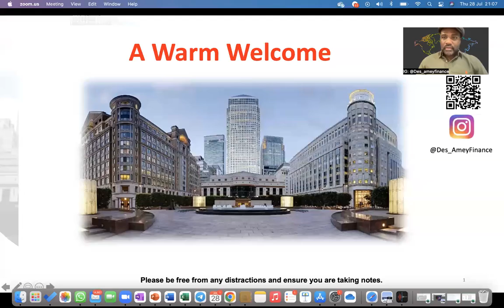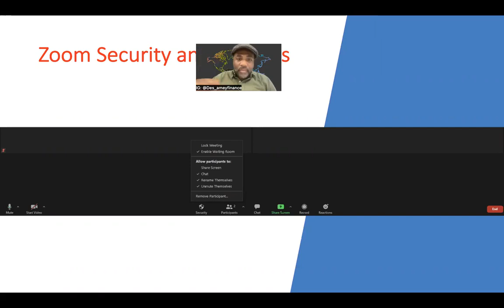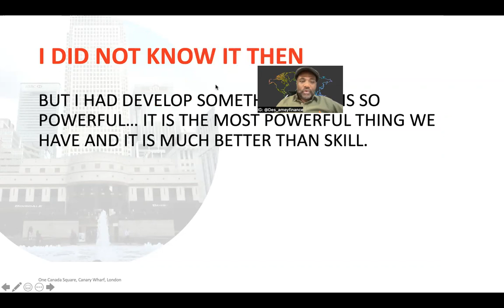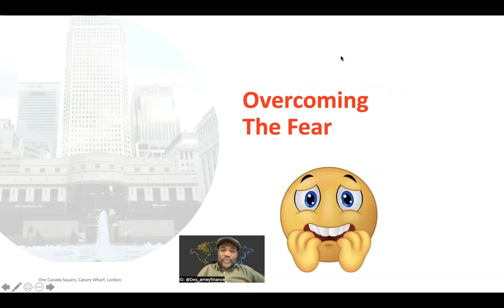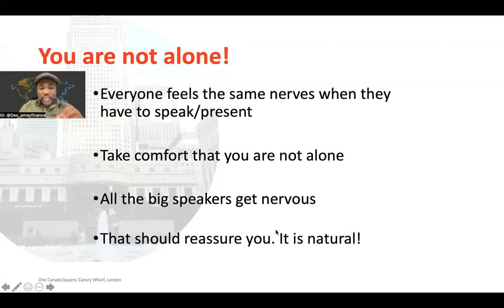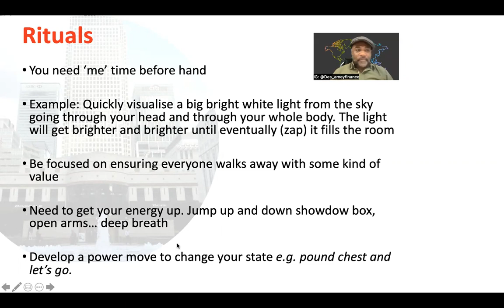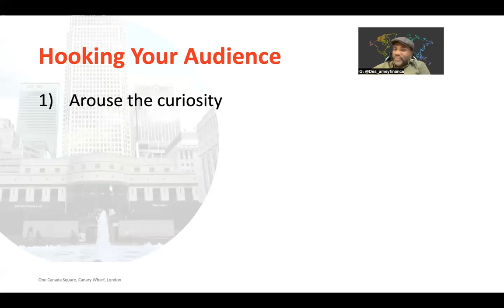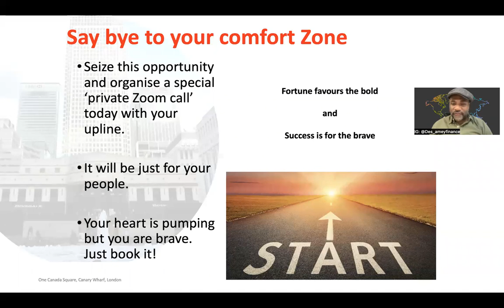Presentation Skills - Public Speaking